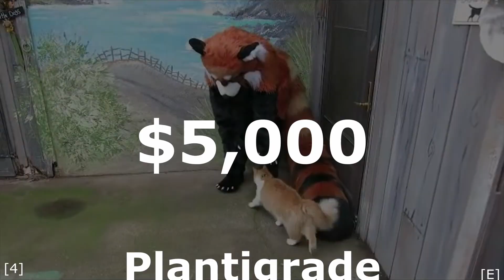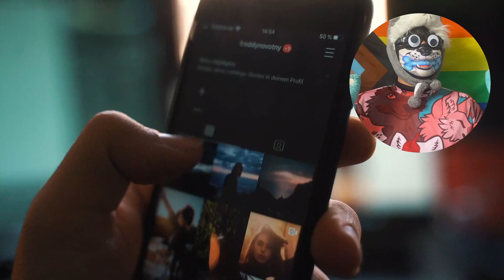Is This $23,000 Fursuit Overrated?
Zeppet has created a $23,000 wolf costume, which has gained a lot of media attention but also puts into question if it's overrated.

Timestamps:
0:00 - What's Zeppet
1:43 - Why It Was Covered
3:50 - Ignore News Articles

Footage provided by Pexels
Graphics provided by Pixabay